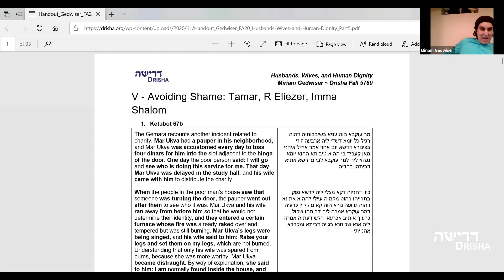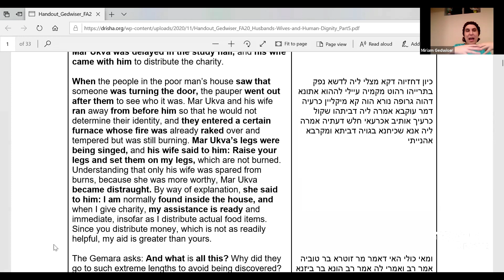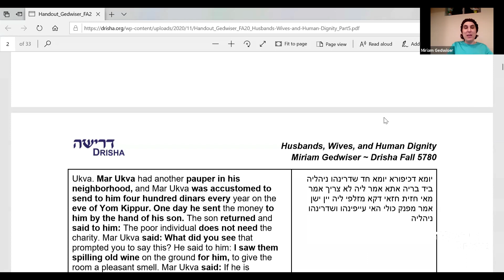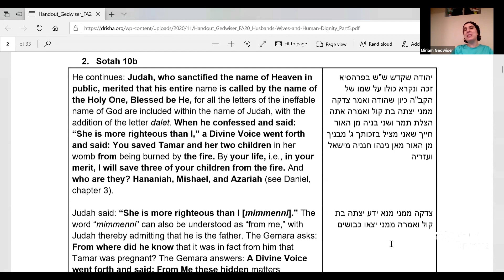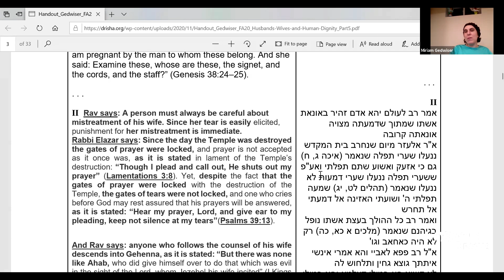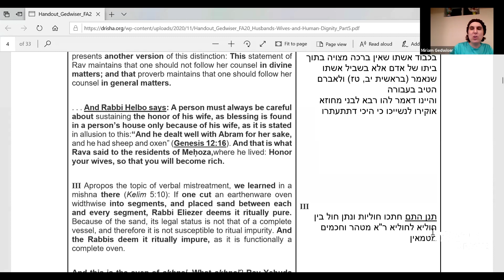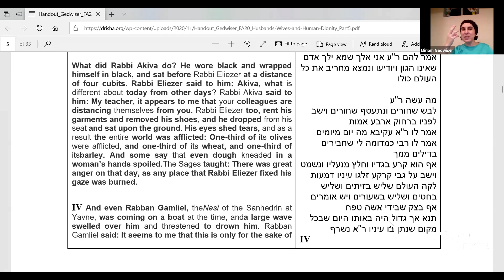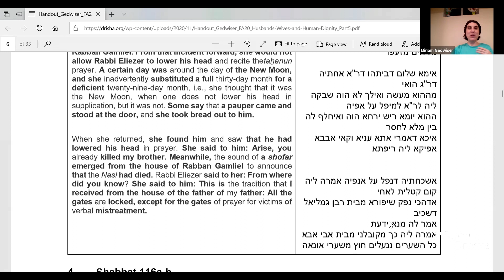Husbands, Wives, and Human Dignity in the Talmud, Part 5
Miriam Gedwiser

Our intimate relationships often bring out both the best and the worst in us.  How do we navigate these relationships in a way that balances the needs of both partners?  What happens if one partner is not interested in that balance?  In this course we will examine a series of Talmudic narratives that speak to these questions.